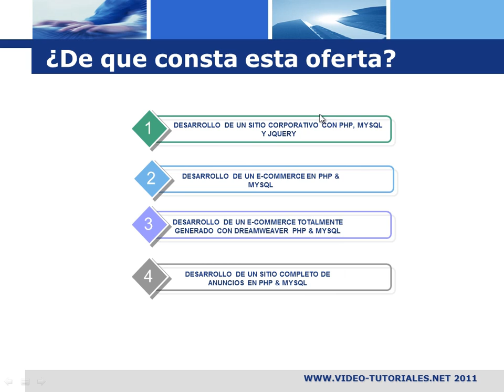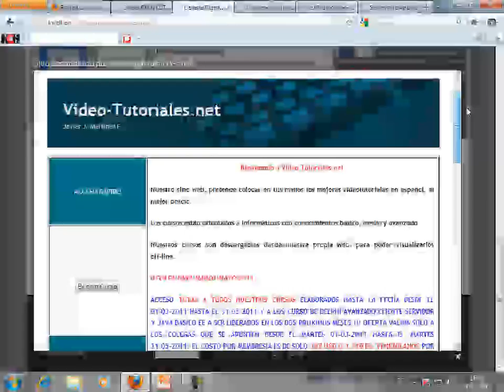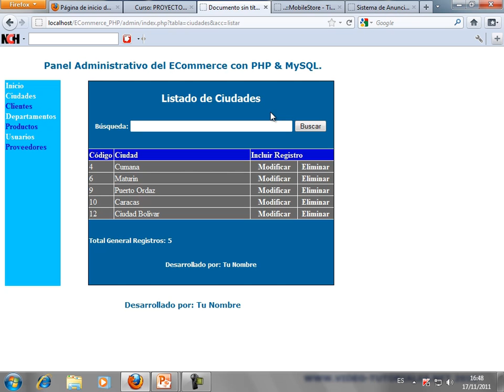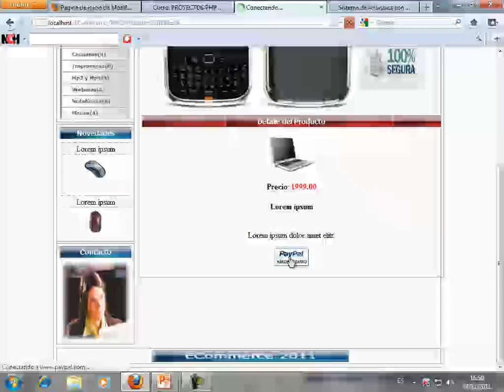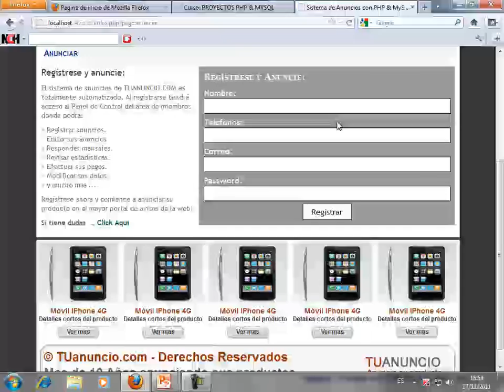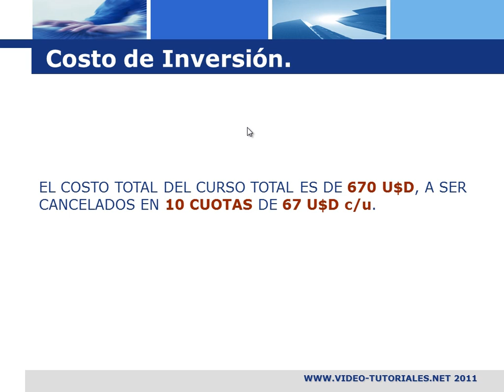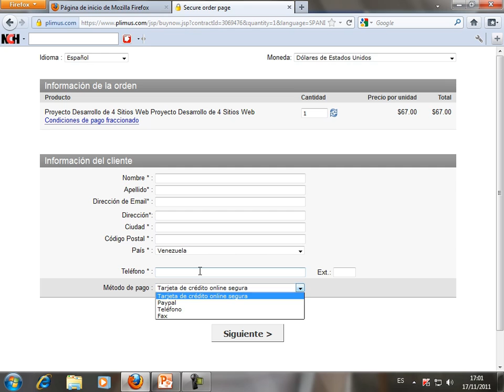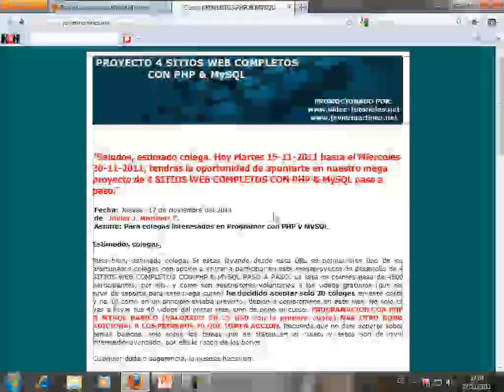PROMOCION DE FIN DE AÑO: 4 SITIOS WEB COMPLETOS CON PHP & MYSQL.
Como les habia prometido a todos los colegas suscriptores de mis videos gratuitos, en Noviembre 2011 hacía una nueva convocatoria a esta especie de Master de Desarrollo con PHP & MySQL 100% Práctico, cero teoría y donde pueden ver los avances que se han hecho desde que se comenzó en Junio 2011. Les recomiendo que vean el video con paciencia (traté de acelerar un poco el ritmo de mi voz), pero aún asi, es mucho material. Revisen y analicen si la propuesta le es rentable o no.

Dedicado a mi querida y estimada profesora, por lo cual esto no hubiera podido ser posible.